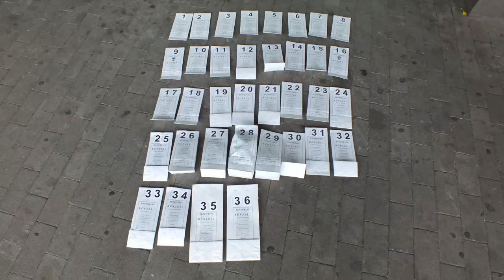20210416 hirado Orszagos rablas sorozat